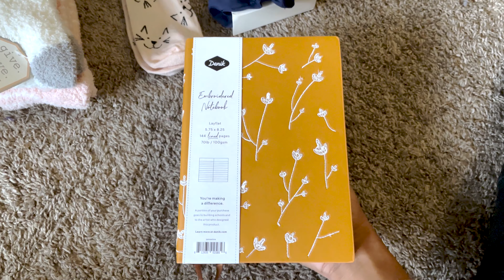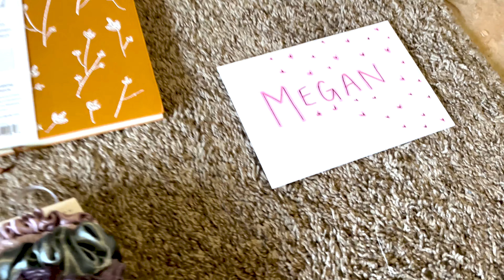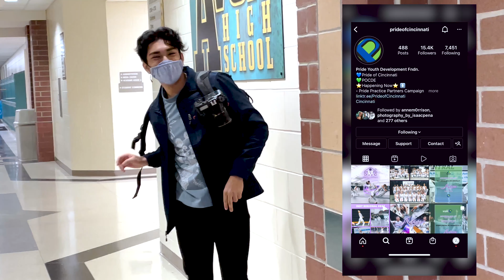Pride of Cincinnati 2022 WGI Indianapolis Regional #1- VLOG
Take a look behind the scenes with me as Pride goes through the first WGI Regional of the 2022 season!

WGI 2022 INDIANAPOLIS REGIONAL #1 @ AVON HIGH SCHOOL